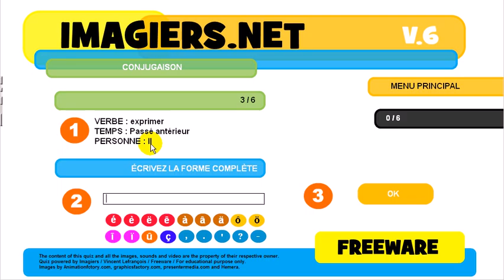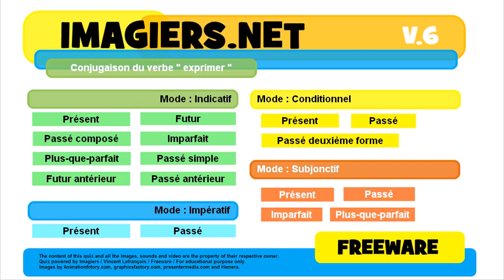French conjugation Indicatif Passé antérieur